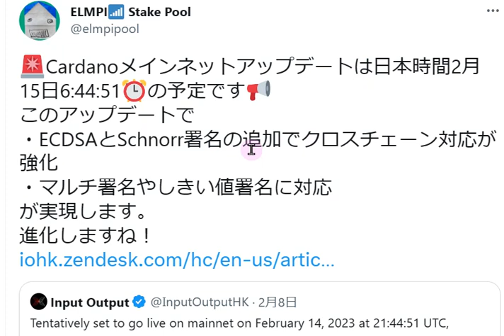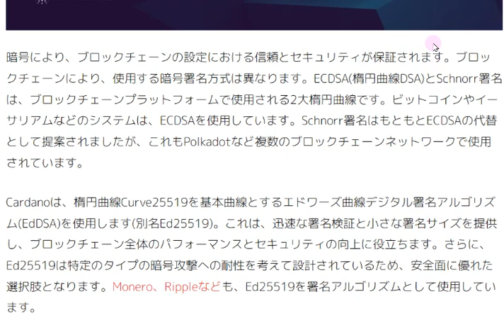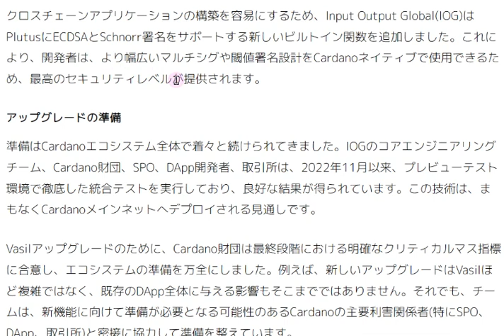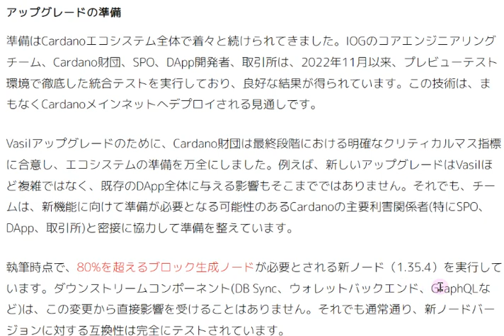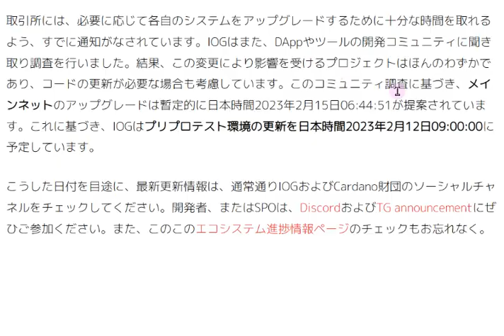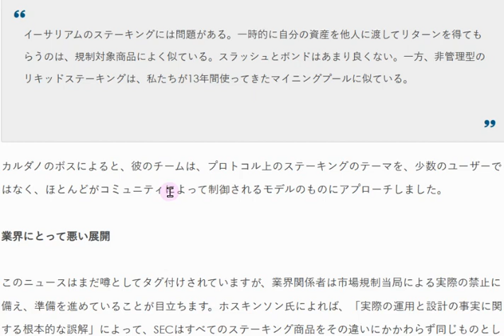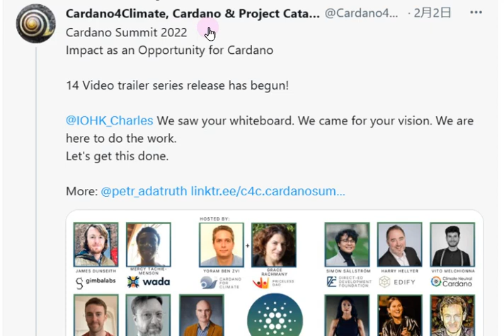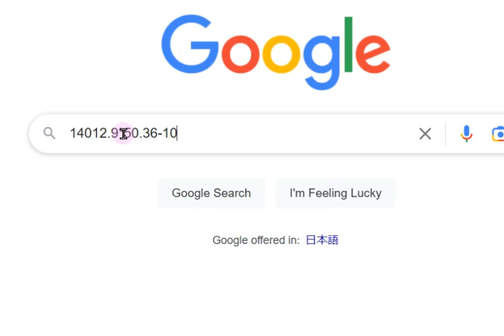【カルダノADA 10万円勝負!】20230209 第1422話 ECDSAとSchnorr署名 705,690円（+605.7%)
■本日！渋谷！　カルダノCNFTイベント！！2/5開催

■国会　平良議員ウェブ3について質問↓2/3

■ジェド　システム＆報酬詳細　sipoさん記事↓1/30

■エマーゴアフリカ↓1/30
　▼バウンドレスペイ↓

■榊原さん　ハイドラを使ったオークション先行テスト↓1/30